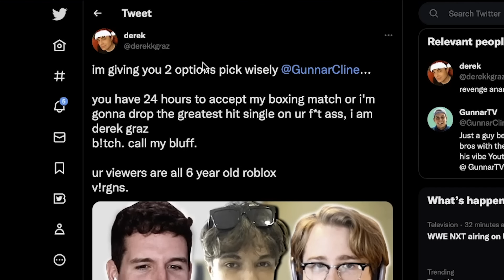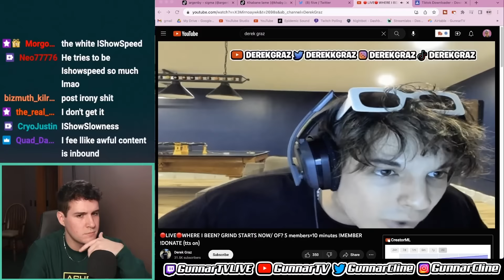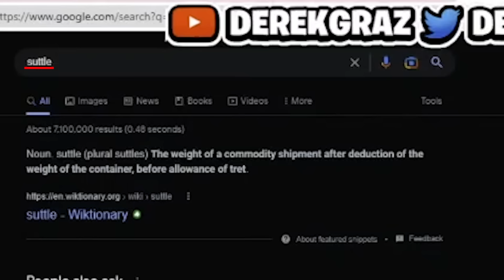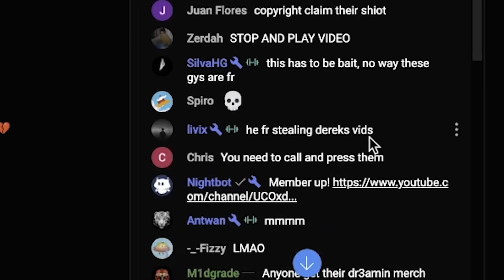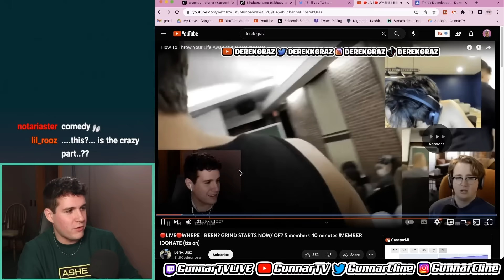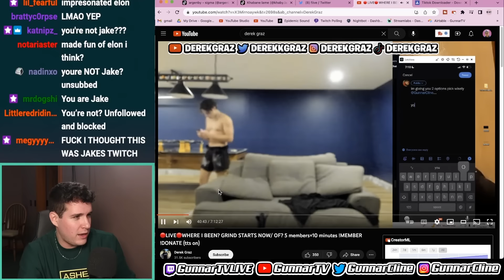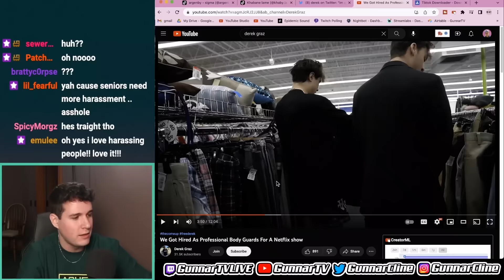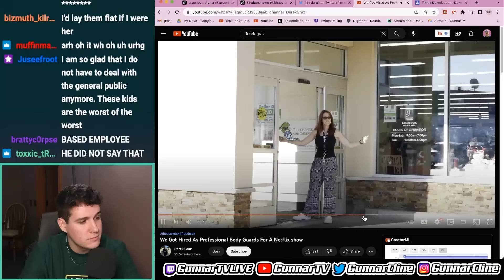This YouTuber Wants To Fight Me...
Also go checkout Jake! @JakeDoolittle